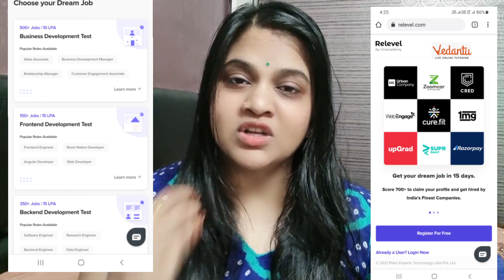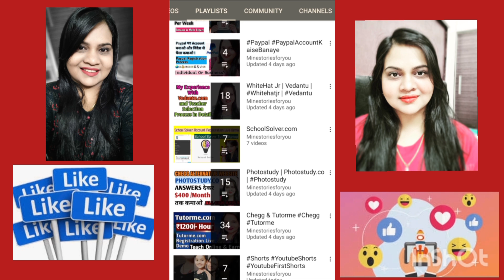Tech Mahindra Jobs For Freshers | 12th pass | No degree | Direct Interview | Work From Home Jobs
Relevel Test Registration For job In vedantu & its type top sites (BD, BED, FED) 18+ all can give test free.

Topics Discussed

work from home job for 12th pass
work from home jobs for students
work from home for freshers
12th pass jobs
12th pass latest jobs
fresher jobs
latest jobs
tech mahindra
tech mahindra jobs
tech mahindra latest jobs
Relevel Test
Relevel Jobs
Relevel By Unacademy
Vedantu
Hindi
freelancer
free
housewife
jobs
students
internshala internships
isp 23
internshala student partner
part time job for students
earn money online through mobile
online earning
skills
free courses
student program
Teaching Jobs
Teaching jobs from home
Teach English
Teach Any language
Best Teaching Platforms Worldwide
online  teaching
workfromhome
Jobs for freshers
minestoriesforyou
online teaching websites
5 Best platforms to teach online & earn money
5 Best Website to become Online Educator
Best platform to become teacher
online platform to become Tutor
teach online
online teaching
Top Tutoring websites
Teaching jobs
Top tutoring platform
best teaching websites
Freelance Jobs
Typing Jobs
Online Jobs
freshers jobs
typing jobs from home
10th pass jobs
12 th pass jobs
Freelance Jobs
Admin Jobs
Earn Good Income
Fresher Jobs
excellent income
freelancer
freelancer
Minestoriesforyou
Tutoring
Tutor
Teaching sites
Mobile tutoring apps
Top 5 mobile tutoring apps
Part time jobs
Become a teacher and earn money
Jobs 2021
minestoriesforyou
Minestoriesforyou